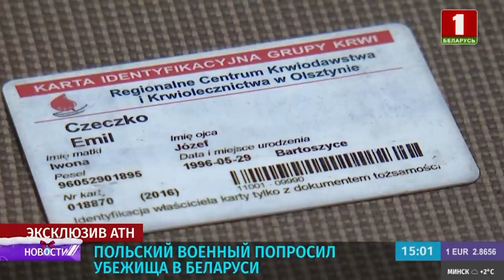Zbiegły na Białoruś żołnierz Wojska Polskiego Почему польский военный бежал в Беларусь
Polski wojskowy Emil Czeczko, który wystąpił o azyl polityczny na Białorusi, opowiedział na antenie telewizji Białoruś 1 o przyczynach swojego czynu.

Według niego nie zgadza się z polityką swojego państwa. "Siedziałem przy ognisku, nic nie robiłem i myślałem o tym, co działo się w tych lasach w ostatnich miesiącach. Przyjechaliśmy pierwszy raz, powiedziano nam, że będziemy stać w pobliżu posterunków granicznych. W pewnym momencie zaczęli przychodzić ludzie z kontrwywiadu nas. Oni po prostu tam stali, czasami po prostu przylgnęli do kogoś, żeby żołnierze przyzwyczaili się do tego, że są agresywnie pokazywani. Jak żołnierz gdzieś wyszedł, to bez powodu sprawdzali dokumenty, opowiadali bzdury, mimo że zrozumiał, że nie może na nic odpowiedzieć – typowy przejaw wyższości.” – powiedział żołnierz.

„Po tym wszystkim, co zrobili, żeby nie uciekł ani jeden żołnierz, będą starali się tę sprawę zatuszować, zrobić ze mnie najgorszą osobę, mówiąc, że stwarzam problemy w wojsku lub że w ogóle zginąłem. To oczywiste” – dodał. Emil Czechko...

"Невозможно молчать": почему польский военный бежал в Беларусь?
Autorzy materiału:
Информационное агентство БелТА

политического убежища в Беларуси, рассказал в эфире телеканала "Беларусь 1" о причинах своего поступка.

По его словам, он не согласен с политикой своего государства. "Сидел у огня, ничем не занимался и думал о том, что происходило в этих лесах последние месяцы. Мы сначала приехали, нам сказали, что будем стоять возле пограничных столбов. В один момент начали приезжать к нам мужчины из контрразведки. Они просто стояли, иногда только кого-нибудь цепляли, чтобы солдаты привыкали к тому, что к ним проявляют агрессию. Если солдат выходил куда-то, они проверяли документы без причины, говорили ему глупости, хоть понимали, что он не может ничего ответить - типичная демонстрация превосходства", - сказал военнослужащий.

"После всего, что они сделали, чтобы ни один солдат не сбежал, они постараются замять это дело, сделать из меня самого плохого человека, говоря, что я создаю проблемы в армии или что вообще я погиб. Это очевидно", - добавил Эмиль Чечко.

Żołnierz zdezerterował do Łukaszenka na Białoruś i opowiada?